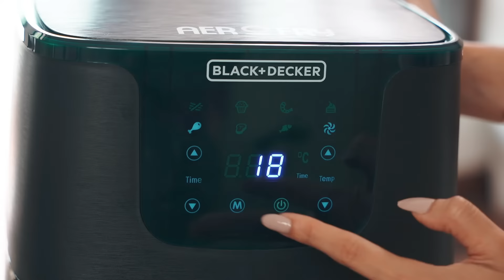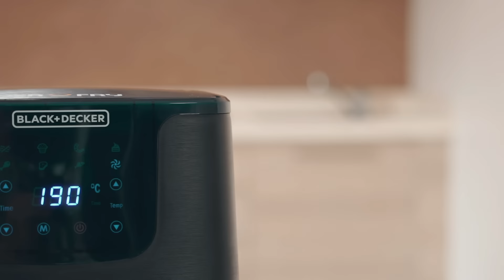Black+Decker - Air Fryer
Enjoy the taste and texture of all your favourite deep-fried foods that you like to eat with almost no oil. Made in BLACK+DECKER Air Fryer which means it is better for your health and also get your food cooked in no time.